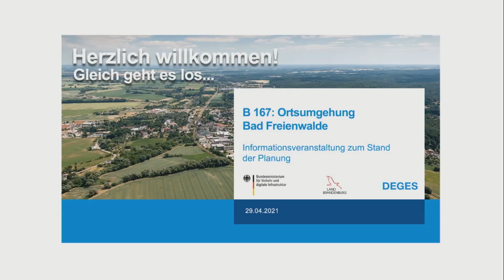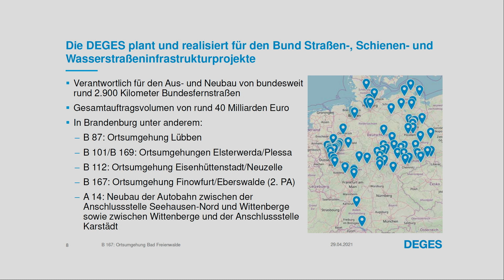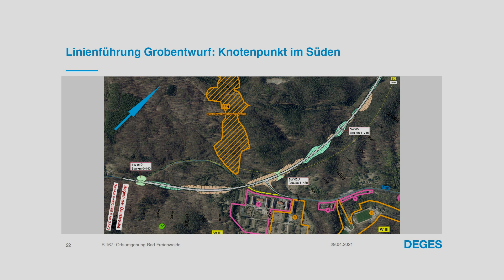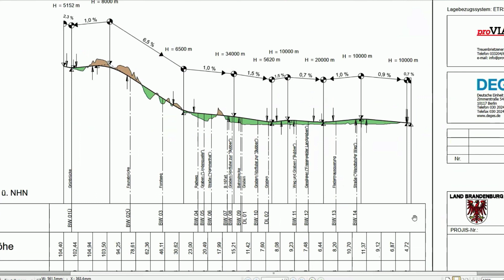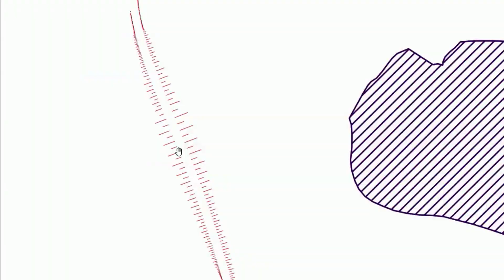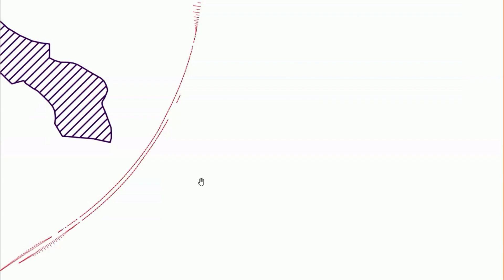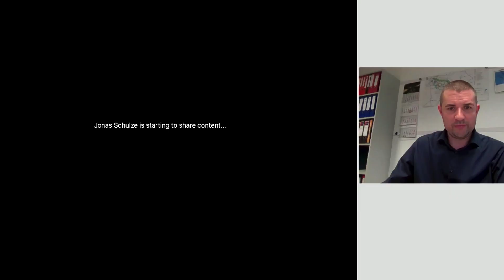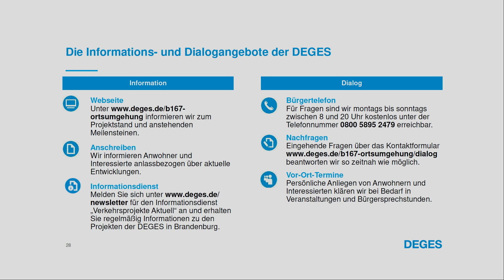B 167 OU Bad Freienwalde: Digitale Infoveranstaltung am 29.04.2021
Am 29. April 2021 informierte die DEGES in einer digitalen Informationsveranstaltung zur Planung für die zukünftige Ortsumgehung Bad Freienwalde im Zuge der B 167.